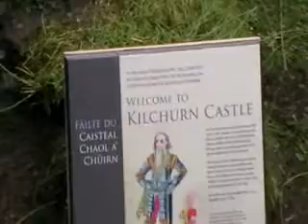Kilchurn Castle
Afternoon visit to the castle & Loch Awe